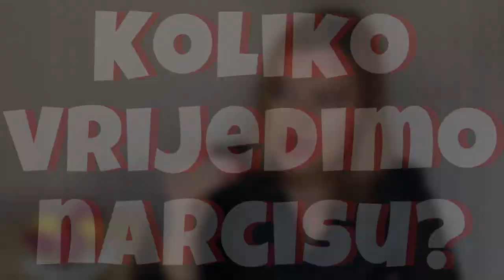Život. Bez narcisa. Samo moj. FORŠPAN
Kratki foršpan uvoda u edukaciju koja počinje 17.02.
Prijavite se!

ŽIVOT. BEZ NARCISA. SAMO MOJ.

Ovim programom dobivate:
- potpuno razumijevanje narcisa: što ih motivira, što ih privlači, što ih odbila
- razumijevanje sebe, zašto smo prijemčivi za odnose s narcisima, što nas privlači njima i zašto ih se ne uspijevamo osloboditi
- kako smo postali zatočeni u odnosu
- koja je stvarna dinamika odnosa
- na koji način je moguća maliciozna igra moći koja je stalno prisutna
- što je emotivno-mentalna okupacija i kako je se osloboditi

Inspiracija za kreiranje ovog programa je potekla iz iskustva rada sa žrtvama narcisa kod kojih sam uočila obrazac po kom - unatoč prekidu odnosa, čak i unatoč svakom prekidu kontakta - nerijetko ostaje ona neobjašnjiva vezanost za - već bivše - narcise koja biva ogroman teret nemoguć za nositi, i naoko nemoguć za odbaciti i ostaviti iza sebe.
Pojednostavljeno rečeno, nadolazeći program nas oslobađa ovog tereta.

U praktičnom smislu program je koncipiran u 7 modula - 7 programskih jedinica i to:
- 7 video predavanja (ekskluzivni privatni pristup) kojim se obrađuje svaka pojedinačna tema
- 7 teoretskih tekstova sa popratnim aktivnostima
- aktivnosti - praktični zadaci - koji za cilj imaju putem introspekcije i praktičnog rada na sebi dovesti do objektivnih i vidljivih promjena a u cilju poboljšanja života
- 7 grupnih susreta online - kojim se prezentiraju programske jedinice i dodatno pojašnjavaju specifikumi istih. To je prilika, također, kroz diskusiju adresirati specifične probleme.
- kompiliranu radnu bilježnicu, po završetku programa, koja obuhvaća sve programske jedinice na jednom mjestu
- certifikat uspješnog sudjelovanja u edukaciji

Edukacijski program se održava online i možete ga raditi u svom ritmu.
Grupni susreti su planirani petkom u 19 sati.
Sve materijale dobivate putem maila (što dokumente, a što pristup videima) - i oni Vam ostaju trajno - tako da raditi možete raditi u potpunosti u svom ritmu, i na materijale se uvijek možete vratiti.

VIDIMO SE!

Za koga je ovaj program:
- sve koji su u toksičnom odnosu i žele iz njega izaći
- sve koji su izašli iz toksičnog odnosa ali se ne uspijevaju osloboditi tereta istog
- sve koji neprestano nose teret disfunkcionalnih veza koje ne donose zadovoljstvo ili ispunjenje
- sve nezadovoljne kvalitetom svojih odnosa koji su spremni raditi na sebi i ispraviti, unutar sebe, sklonost nepovoljnim obrascima ponašanja i odnosa

Za koga ovaj program nije:
 - za one koji traže i očekuju instant rješenja 'preko noći'
 - za one koji nisu spremni suočiti se sa nekim bolnim spoznajama o sebi samima
 - za one koji smatraju da je problem uvijek u drugima
 - za one koji nisu spremni na promjene i bol bez koje nema rasta

Ja sam Ognjena Iršević, certificirani terapeut i Life Coach i autor ovog, i drugih edukacijskih programa. Za mene svjedoči uspješan rad s klijentima, bilo individulano ili u grupnim terapijama i edukacijskim programima.
Autor sam edukacijskih programa koji rješavaju problem:
 - suovisnosti
 - kompleksnog PTSP-a
 - traumatičnih veza
 - emotivne (ne)pismenosti